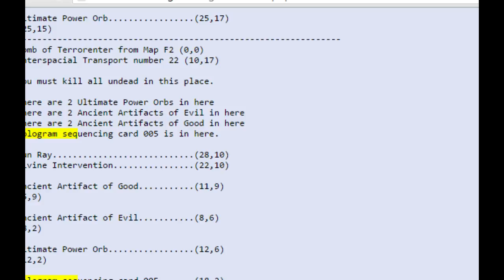Day 542: Finishing the Maze of Hell